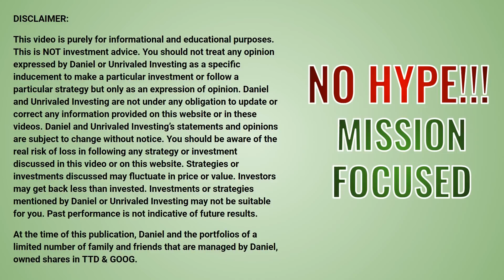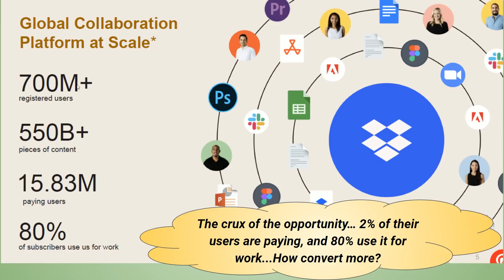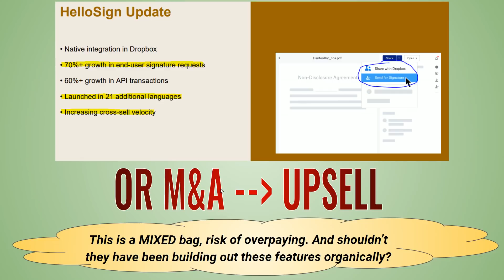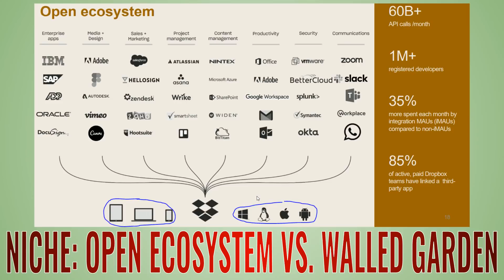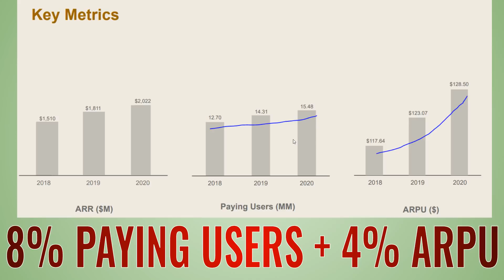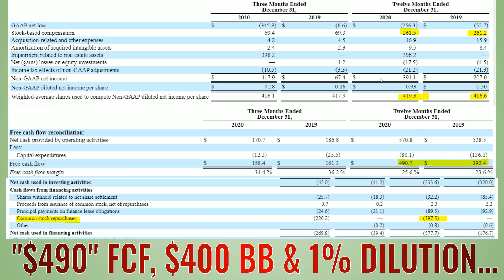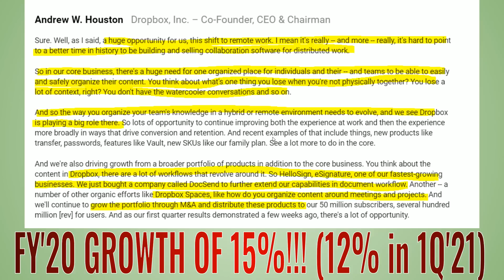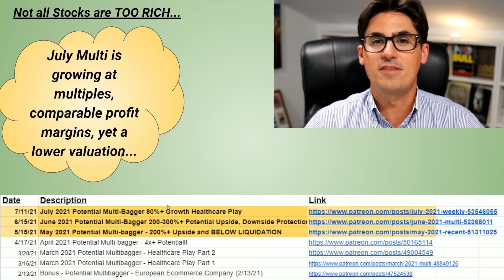Dropbox Stock Analysis - DBX Stock is MUCH BETTER than expected!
Dropbox is NOT just a commoditized storage company. Dropbox is evolving to become an integral collaboration tool for businesses and consumers.

00:00 Introduction
01:50 DBX Overview
08:05 UNRIVALED?
13:05 Valuation
20:45 Detailed Valuation